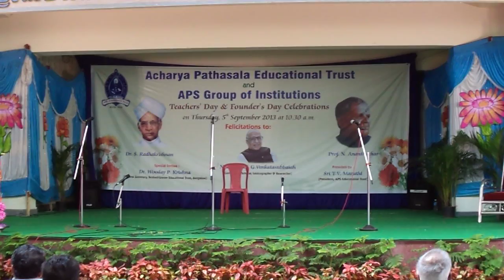A P S College of Engineering performing a Drama on Teachers Day Celebreations Clipping 1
Clipping 1 of the drama performed by faculties of APSCE on Teachers Day Celebration on 5th september 2014..